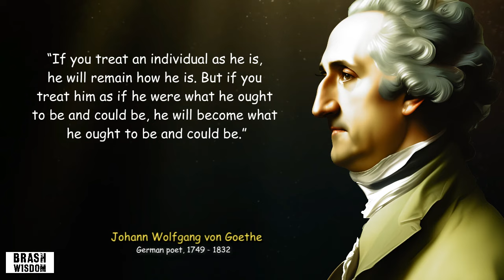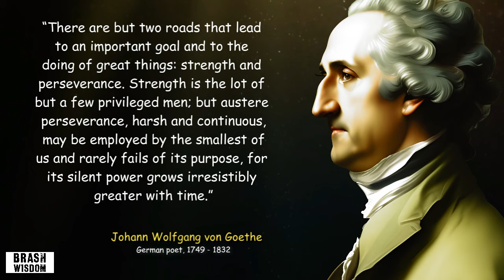Johann Wolfgang von Goethe's Most Powerful Quotes To Help You Live Your Best Life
Johann Wolfgang von Goethe was a German poet, novelist, playwright, scientist and statesman of the late 18th and early 19th centuries. He is best remembered for his seminal work Faust and his philosophy of living life to its fullest. His philosophy centered around understanding the interconnectedness between nature and humanity through science and art. He believed that philosophy should be taken as an experience rather than just intellectual knowledge or theoretical concepts. In this way, he sought to find balance between the physical world and the spiritual one by exploring our relationship with nature. Goethe's philosophy has had lasting influence on many aspects of modern thought today - from poetry to philosophy and even politics.